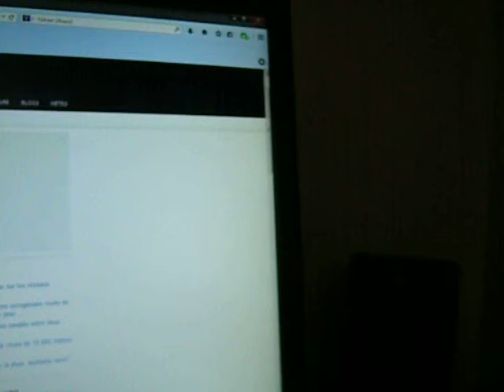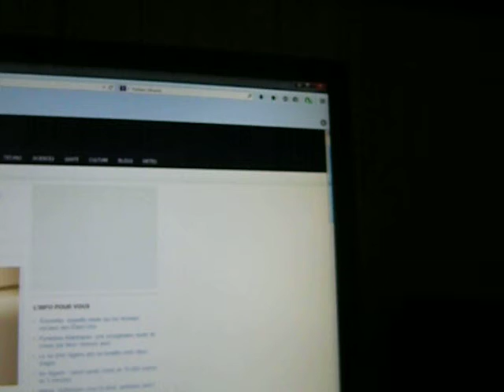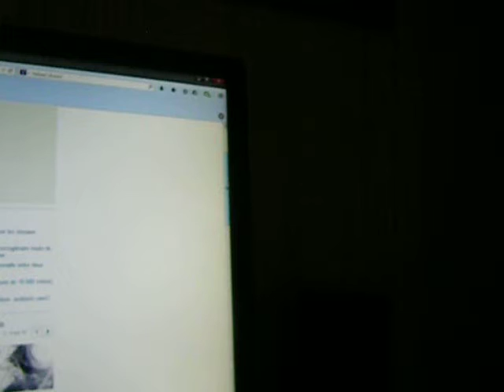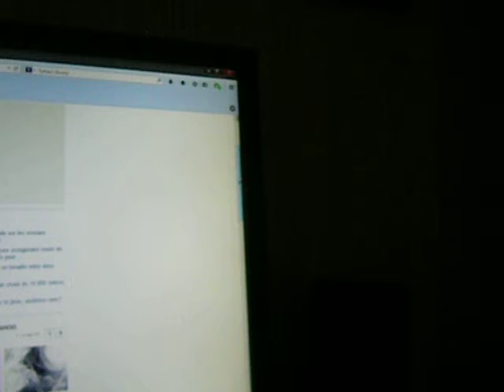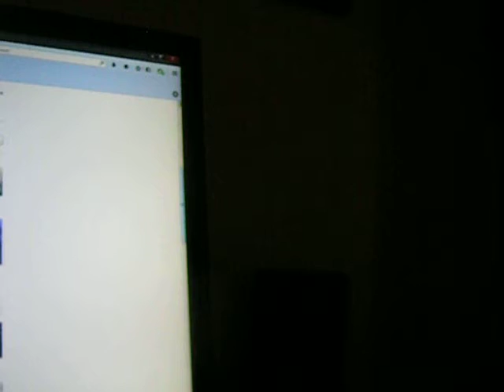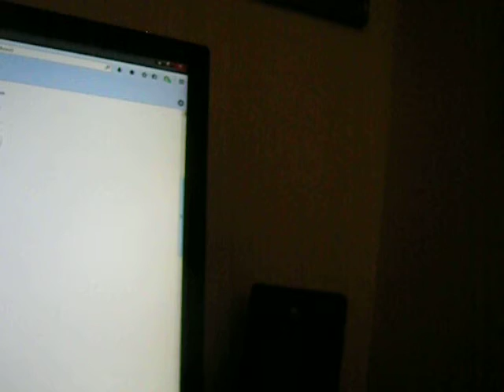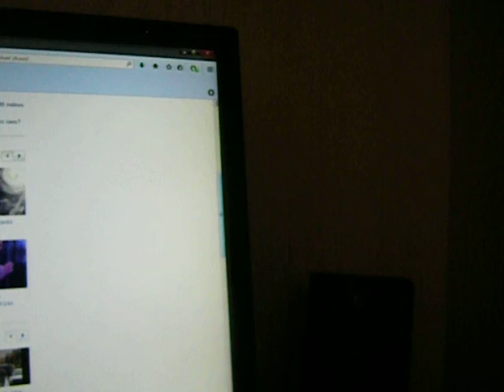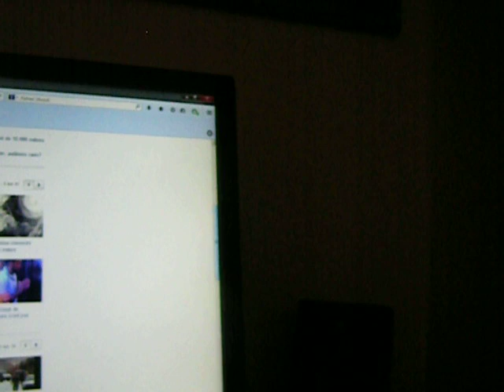CREMATION, FRENCH WORK CONDITIONS INFO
Sources:
yahoo.fr
L'EXPRESS.FR
LE PARISIEN

Cremation is usually more expensive than burial in France.  (Usually.)  It is not "green," and it is not certain you'll get only the ashes of the deceased, if at all.

I am reading directly off a computer screen, from French to English.  The article appeared August 3, 2014 in France.